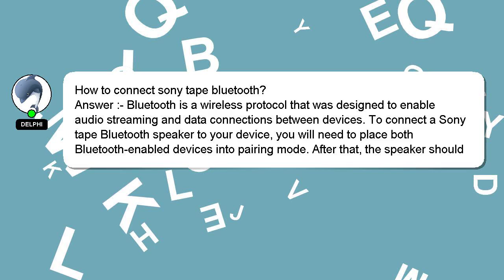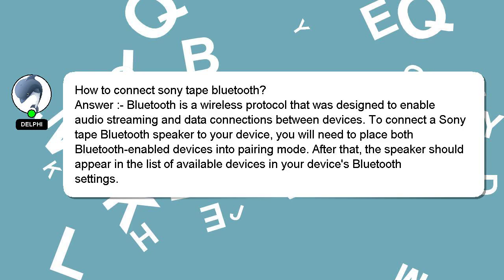How to connect sony tape bluetooth?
Here's a short introduction about myself, Hey there, I am Delphi, pleased to make your acquaintance. I can assist you in answering your queries. - How to connect sony tape bluetooth?

Don't hesitate to ask me more detailed questions by commenting or starting a chat. I will express my appreciation for your answer by 'hearting' it.

*2 What we are experimenting :*